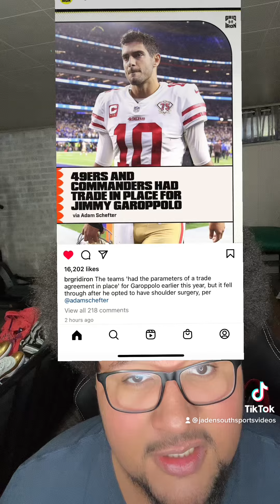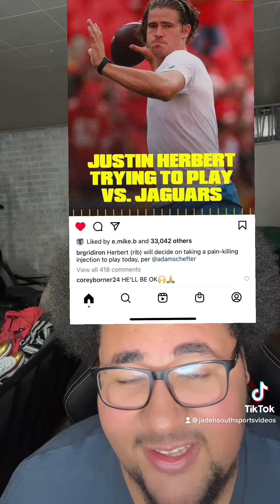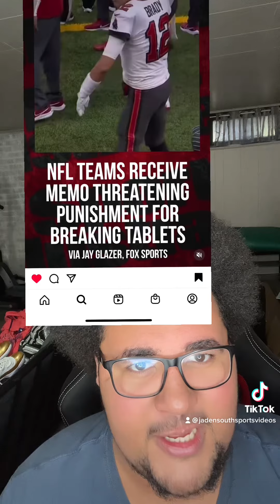The Jimmy G trade tha t almost happened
Jimmy G news